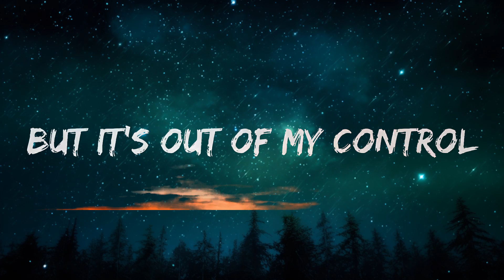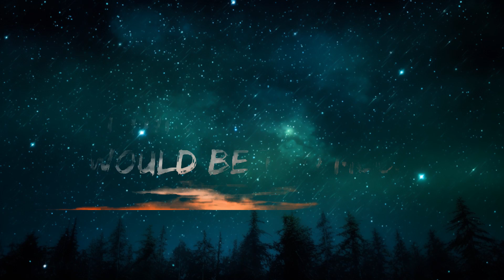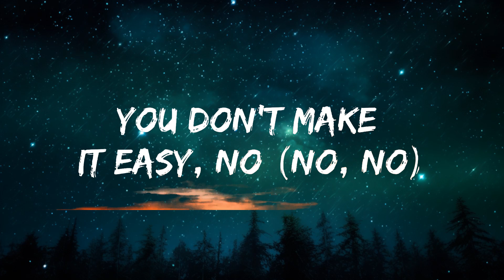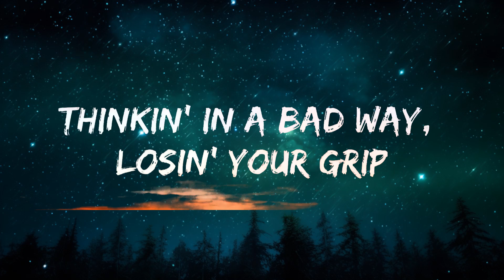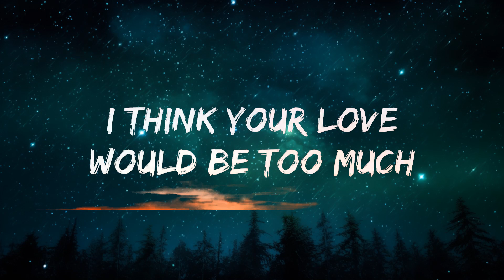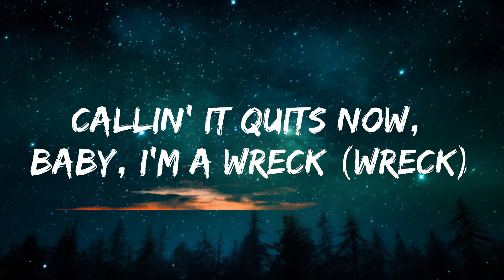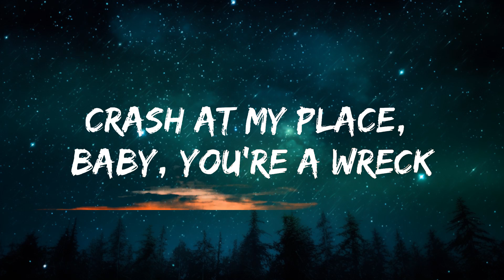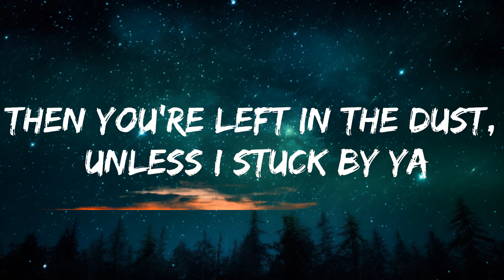Post Malone, Swae Lee - Sunflower (Lyrics) | 30 Min (Letra/Lyrics)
👉 Post Malone:

👉 Swae Lee:

⭐️7clouds:

🎤 Lyrics: Post Malone, Swae Lee - Sunflower

Needless to say, I keep it in check

You're a sunflower, I think your yêu would be too much

You're the sunflower, I think your yêu would be too much

📷 Wallpaper:
👩‍💻 Share "Post Malone, Swae Lee - Sunflower (Lyrics)"  with your friends!